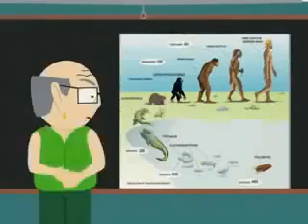Evolution theory south park